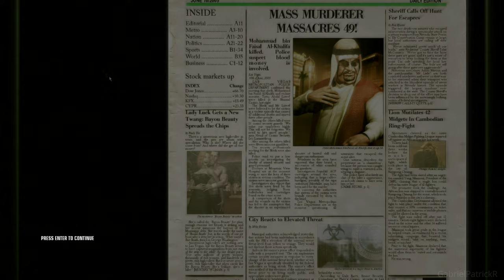Hitman: Blood Money Part.6 Gameplay No Commentary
Chapters:
0:00 - A House of Cards
24:49 - Outro